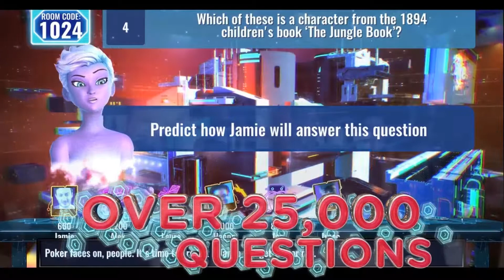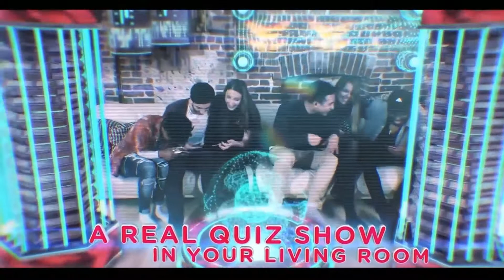It’s Quiz Time - Announcement Trailer (2017)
Go head to head with the biggest quiz game on Console and PC… Ever!. From a team of former Buzz! developers, you’ve never played anything like It’s Quiz Time before:

▪️ IT’S HUGE
Over 25,000 questions make this the largest quiz game ever on Console and PC.

▪️ INTELLIGENT PERSONAL GAME HOST
Meet Salli, the latest in AI-technology. Witty and devious, she’ll pit you against friends and family, encourage you, and put you to the test as you play along.

▪️ EVERYONE CAN PLAY
With thousands of categories to choose from, it’s perfect for all ages! From cartoons to video games, sports and history: we’ve got you covered.

▪️ USE YOUR SMARTPHONE
Up to 8 players can simultaneously play together using their smartphones!

▪️ PACKED WITH GAME MODES
Play along with topical quizzes based on real world events, grab your controller for the Solo Score Attack, customise your round playlist, and more!

▪️ INTERACTIVE STREAMING
Broadcast your game on Twitch, YouTube, or Mixer, in the innovative Live Show mode, where you can compete with up to 10,000 viewers.

So grab your smartphone and join Salli for the biggest party trivia game on console with It’s Quiz Time!

Note: Some features require the It’s Quiz Time: Companion App. The app requires smartphones compatible with at least iOS 7.0 or Android 4.4 (KitKat).

• Platform: PS4, XB1 and PC.